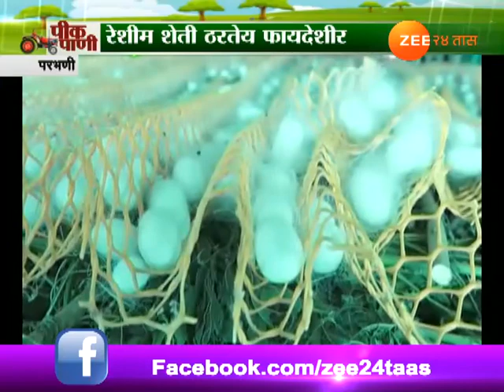Peekpani | Parbhani | Moving To Farming After Completing His Engineering By Silkworm Farming